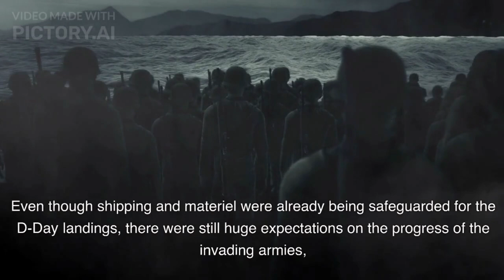The Savage Storm: The Battle for Italy 1943 by James Holland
With the invasion of France the following year taking shape, and hot on the heels of victory in Sicily, the Allies crossed into Southern Italy in September 1943. They expected to drive the Axis forces north and be in Rome by Christmas. And although Italy surrendered, the German forces resisted fiercely and the swift hoped-for victory descended into one of the most brutal battles of the war.